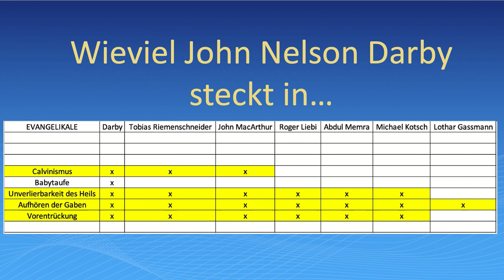Wieviel Lehre von John Nelson Darby steckt in Riemenschneider, MacArthur, Liebi, Memra und Gassmann?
Korrektur: Lothar Gassmann schrieb: Lieber Rainer, ich habe mit Darby nichts zu tun und vertrete auch nicht das Aufhören der echten Geistesgaben, sondern nur der unbiblischen Nachahmungen. Schalom, Ihr Lothar Gassmann
Viele wissen nicht, dass Olaf Latzel Calvinist ist und für die Babytaufe ist.
Meine Vorbilder sind die frühen Christen, die Täufer und Georg Müller. John Nelson Darby ist aus meiner Sicht 5 Irrlehren gefolgt. Wieviel John Nelson Darby steckt in Tobias Riemenschneider, John MacArthur, Roger Liebi, Abdul Memra, Michael Kotsch und Lothar Gassmann?

Calvinisten glauben nicht an den freien Willen. Calvinisten light (einmal gerettet - immer gerettet) glauben zwar an den freien Willen, wenn es darum geht, Gott anzunehmen, aber sie glauben nicht daran, dass man Gott auch wieder loslassen kann!

Das Wort "schwachsinnig" von schwacher Sinn sollte man nicht sagen, sondern besser einfach falsch.

John Nelson Darby hat viele Lehren begründet. Und heute haben große Teile der Christenheit (auch Charismatiker) viele Lehren von Darby übernommen, ohne dass uns dieses so bewusst ist. Die Scofield Bibel hat die Ansichten Darby in den USA weit verbreitet. Und anschließend kam diese Sichtweisen auch nach Deutschland. MacArthur ist heute jemand, der durch Videos und seine Bücher große Teile der Lehre Darbys weiterträgt.

Ich reagiere auf eine Frage eines Zuschauers: Die Recherce im Internet hat keine 5 Minuten gedauert, da heute jeder der Personen diverse Videos zu jedem Thema gemacht hat, so dass die Zuordnung sehr leicht fällt. Da sie diese Videos veröffentlicht und nicht von Netzt genommen haben, stehen sie zu ihrer Meinung. Für junge Christen ist es sicher von Vorteil, wenn man erkennt, wer welche Sicht hat und mit wem übereinstimmt. Innerhalb des charismatischen Lagers gibt es eine Vielzahl von Unterscheidungen und genauso ist es im evangelikalen Lager. Und jeder muss für sich selbst prüfen, welche Sichtweise richtig und welche falsch ist. Für mich ist es immer das gleiche Spiel: Eine Lehre, die die Nachfolge Jesu leicht und den Weg breit macht, riecht nach einem Angebot Satans. Jesus sagte: Der Weg ist schmal und wenige sind es, die ihn finden.

In der Frage eines Zuschauers tauchte eine Stimmung mit auf, als ob bestimmte Menschen Götter seien. Für mich waren Luther, Calvin und Darby fehlbare Menschen, die in viellerlei Richtung geirrt haben. Alle angesprochenen Personen haben ihre Meinung im Internet veröffentlicht. Sie sind für viele Menschen Meinungsmacher. Wir sollen erstens Menschen nicht zu Göttern machen und zweitens sollen wir alles prüfen. Jeder der obigen Personen sind sicher der Meinung, dass man ihre Lehre prüfen soll. Wenn Paulus sagte, dass man seine Lehre prüfen soll, wie viel mehr dann die Lehre der o.g. Personen.

Die Haushaltungen Darbys waren da, um die Vorentrückung zu rechtfertigen, die von Georg Müller, Newton und anderen abgelehnt wurde. Da Georg Müller scheinbar auch die Calvinistische Lehre angenommen hat, war die Lehre Calvins der Erwählung von ihm akzeptiert und damit auch die Unverlierbarkeit des Heils. Auf die Kritik von Newton kam der Bummerang von Darby, der zum Bruch der Brüder in offene und geschlossene Brüder führte. Georg Müller lehnte die Vorentrückung ab! Georg Müller lehnte die Babytaufe ab!